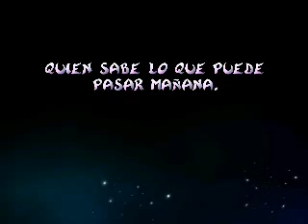Rayman 2 The Great Escape PC Parte Final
Cofa
Batalla final contra Barbaguda